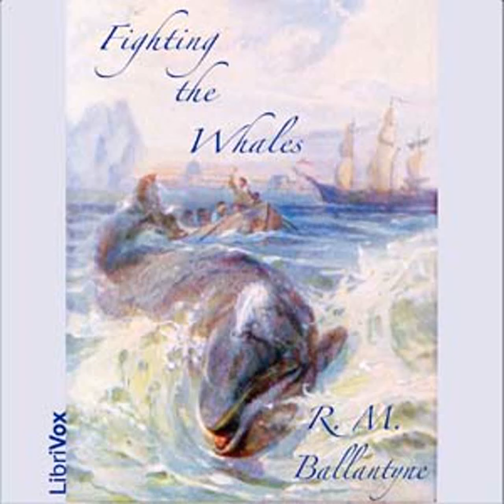Fighting the Whales by R. M. BALLANTYNE read by Lee Elliott | Full Audio Book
Fighting the Whales by R. M. BALLANTYNE (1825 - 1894)
Genre(s): Nautical & Marine Fiction, Action & Adventure

Read by: Lee Elliott in English

Chapters:
00:00:00 - 01 - In Trouble
00:13:30 - 02 - At Sea
00:27:55 - 03 - Our First Battle
00:41:08 - 04 - Blubber & Oil
00:53:48 - 05 - A Storm
01:02:48 - 06 - The Whale--Fighting Bulls
01:14:34 - 07 - Tom's Wisdom
01:35:40 - 08 - Death on the Sea
01:46:50 - 09 - News From Home
02:03:53 - 10 - Return Home

A fatherless boy joins the crew of a whaling ship in order to earn a living for himself and his mother. Beyond being a fascinating depiction of a now-alien time, occupation, and culture, it's also a rousing adventure story. One is left with the impression that hunting and catching a whale in a sailing ship was akin to you or me being stalked, ambushed, and killed by a shoebox full of mice.  (Summary by the reader.)